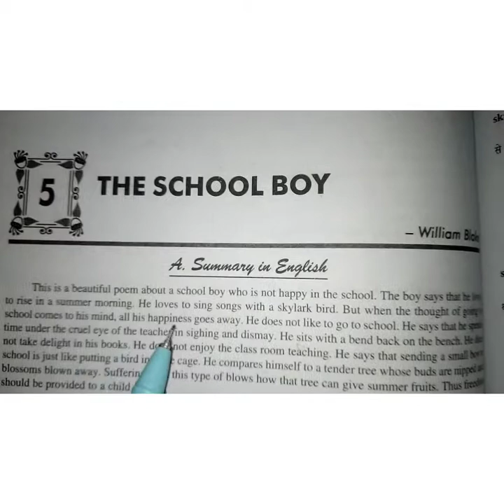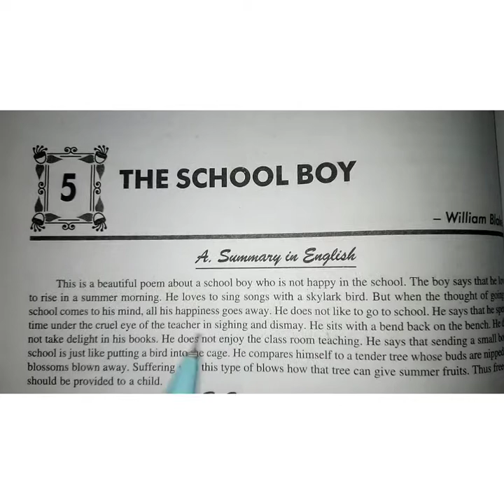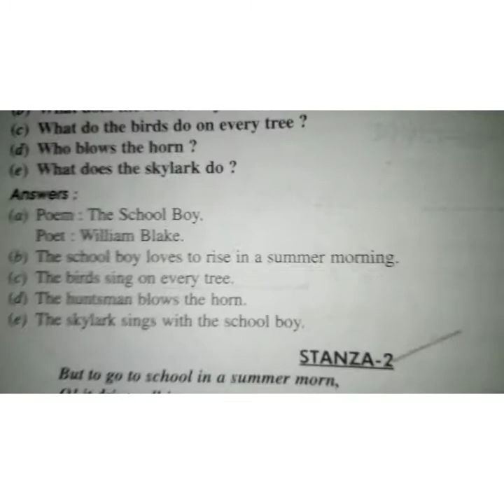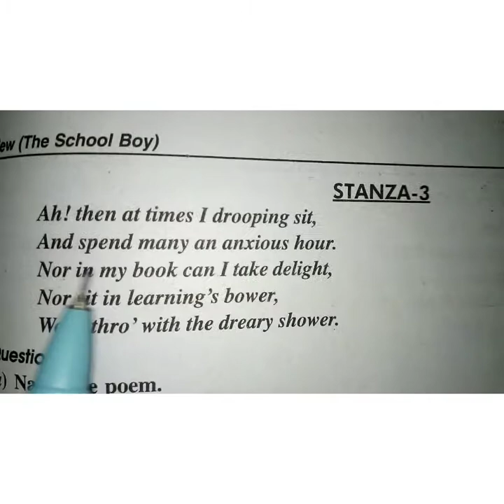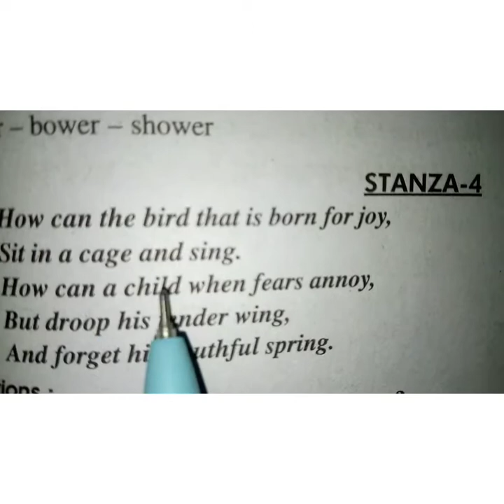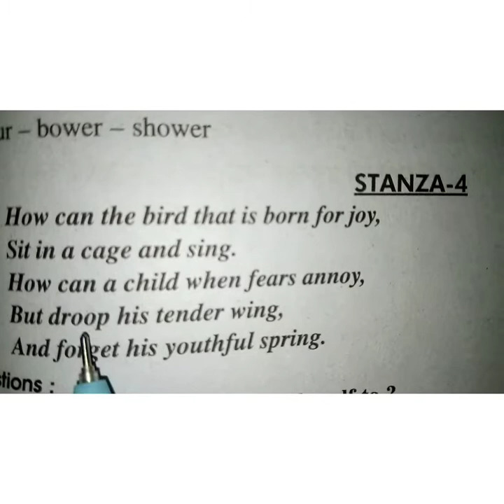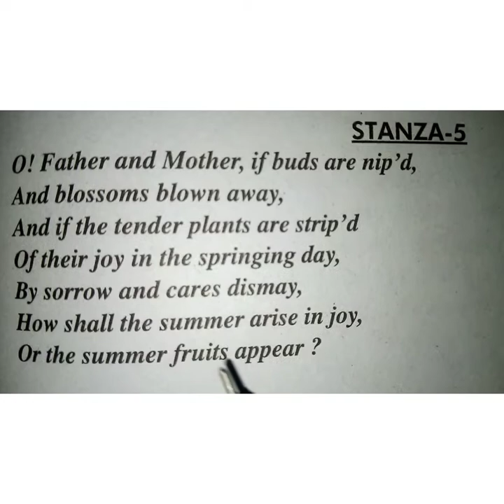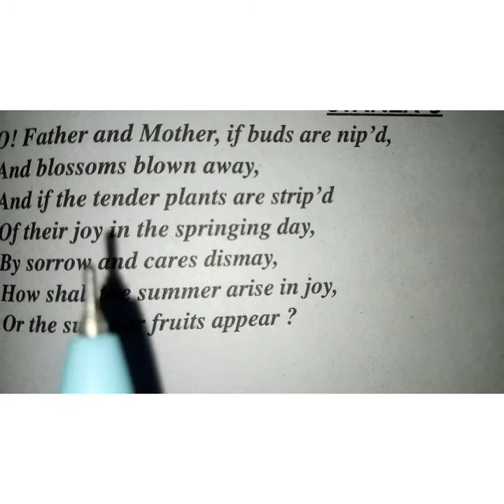English class-8th poem-5 (The School Boy) (30-06-2021)